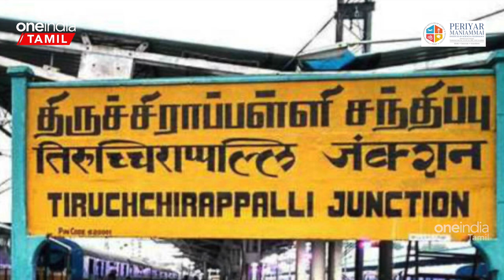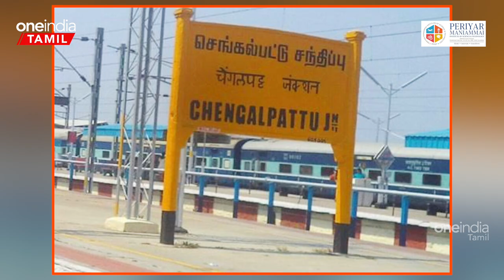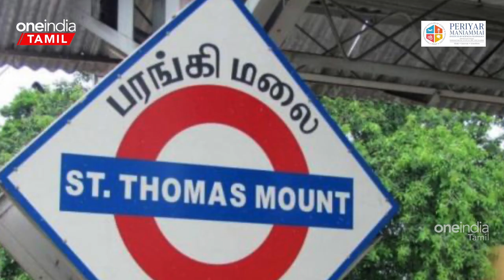Veerappan-னை என்கவுன்ட்டர் செய்ய Plan | "நான் Helicopter-ல் மெல்ல இறங்கினேன்!" - Sylendra Babu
காவல் துறையில் பல்வேறு ஆபரேஷன்களில் பணியாற்றிய போது தன்னை கொலை செய்ய நடந்த சதி திட்டங்கள் குறித்து முன்னாள் டிஜிபி சைலேந்திர பாபு தெரிவித்துள்ளார்.

Former DGP Sylendra Babu in an interview says that there was more plans to kill him. But sowmhow he escaped.